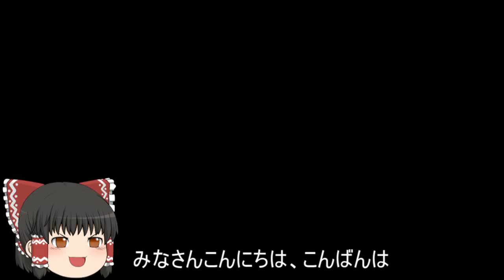機動戦士ガンダムオンライン[ゆっくり実況プレイ]（タクラマカン砂漠）パート273